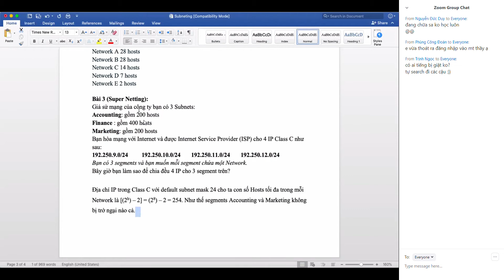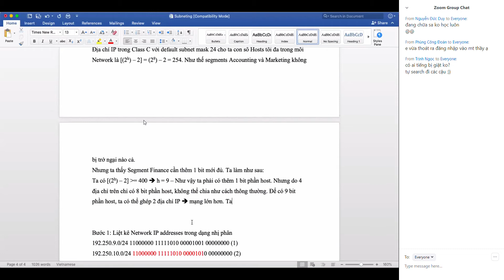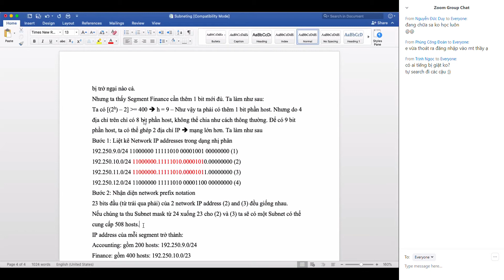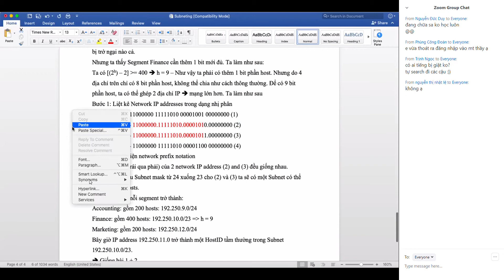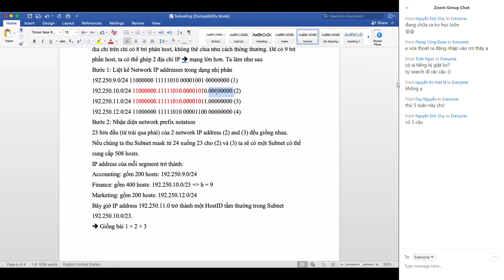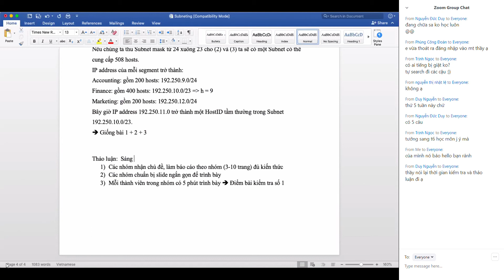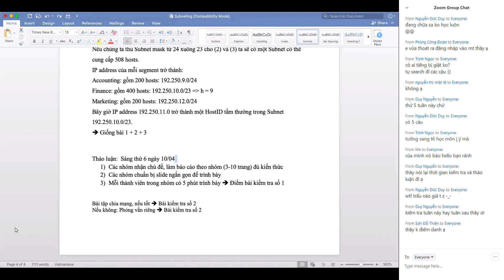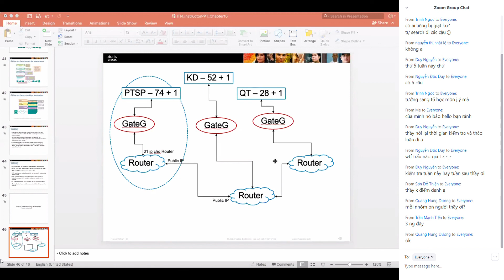Chia Mạng VLSM-supernetting